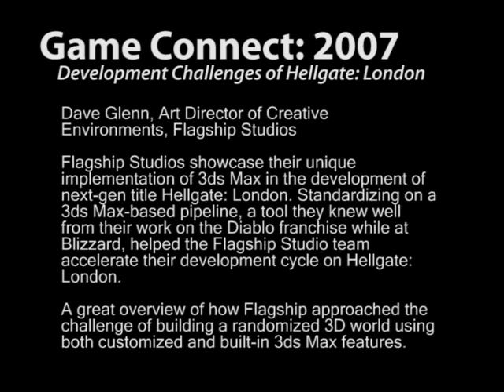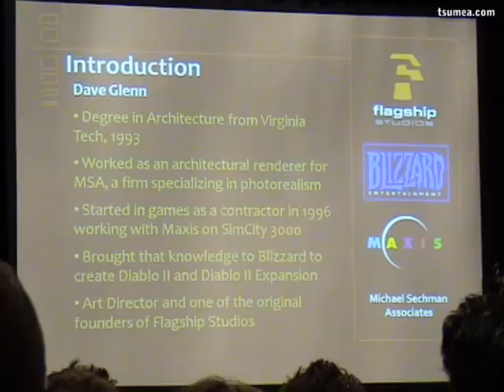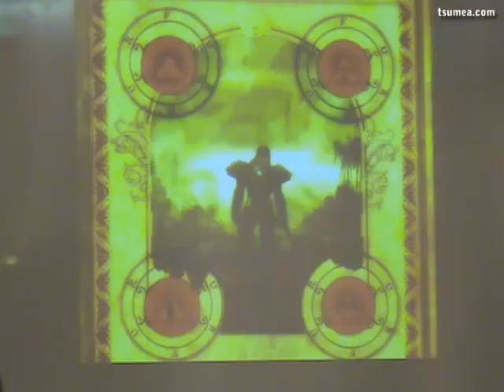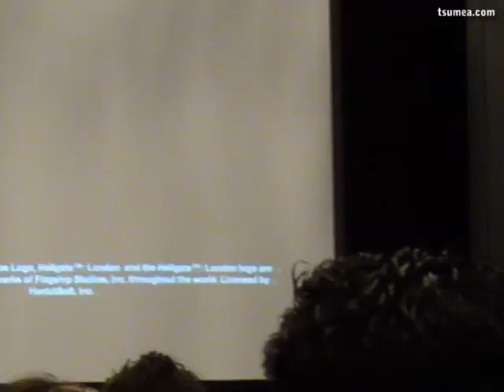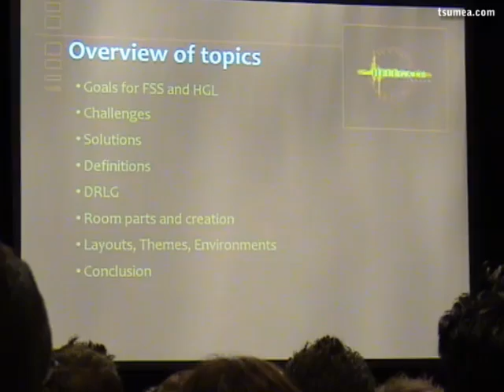Game Connect 07 - Development Challenges of Hellgate: London 1/7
Dave Glenn, Art Director of Creative Environments, Flagship Studios
Dave Glenn's work on the Diablo franchise was instrumental in establishing the visual design and dark feel of that world. Dave was the chief Background Artist on both Diablo II and its expansion, Diablo II: Lord of Destruction. His Bachelor of Architecture degree from Virginia Tech serves a solid foundation upon which he creates fantastic, yet believable structures and settings that stage and unify the world in which the game is set. Before making his mark with the Diablo series, Dave created numerous 3D architectural assets for SimCity 3000 while working as a contractor for Maxis.

Development Challenges of Next-Gen title Hellgate: London
Dave Glenn, Flagship Studios
Flagship Studios showcase their unique implementation of 3ds Max in the development of next-gen title Hellgate: London. Standardizing on a 3ds Max-based pipeline, a tool they knew well from their work on the Diablo franchise while at Blizzard, helped the Flagship Studio team accelerate their development cycle on Hellgate: London. An overview of how Flagship approached the challenge of building a randomized 3D world using both customized and built-in 3ds Max features will be presented.